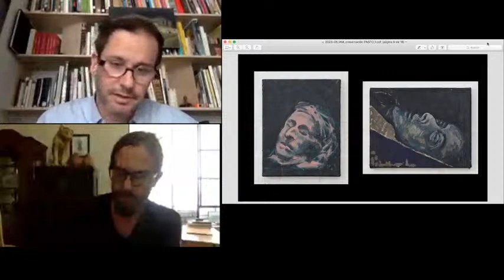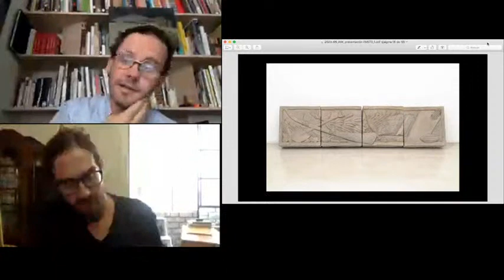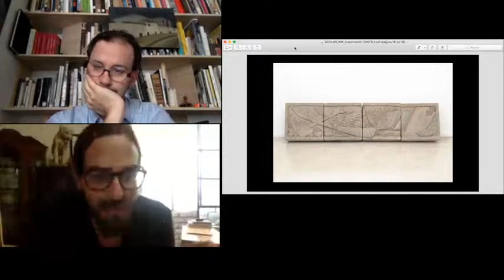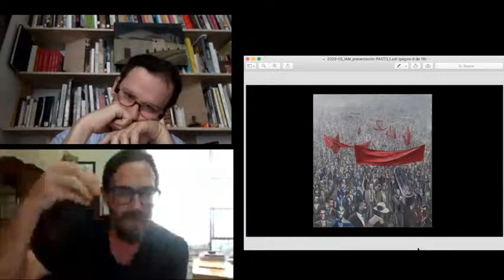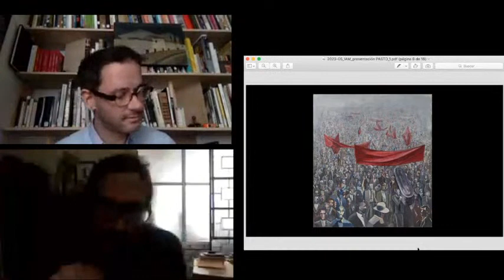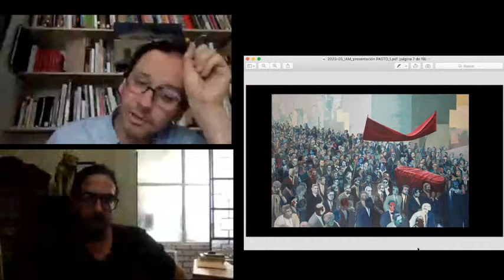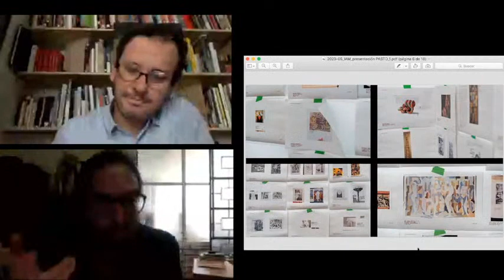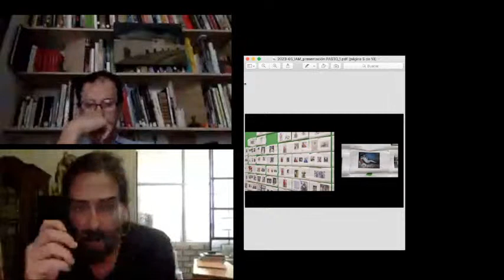MM y IA, una conversación en torno al modernismo andino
PASTO Galería presenta una conversación entre Iosu Aramburu y Mijail Mitrovic, artista y curador respectivamente de la muestra Día de campo que versará sobre el devenir de la modernidad en la región andina, haciendo foco en el movimiento indigenista y su figura central, Mariategui, para luego repensar el presente a partir de las premisas de los oradores.

Mijail Mitrovic es magister en antropología por la Pontificia Universidad Católica del Perú (PUCP) y cursa el doctorado en Antropología en la misma casa de estudios, donde también enseña en la Facultad de Arte y Diseño y en la Maestría de Estudios Culturales. Entre sus publicaciones figuran textos en diversas revistas, además de Extravíos de la forma: vanguardia, modernismo popular y arte contemporáneo en Lima desde los 60 (Arquitectura PUCP Publicaciones, 2019), Duelo y revolución. Sobre una pintura de Iosu Aramburu (Archivo José Carlos Mariátegui, 2021), entre otros.

Iosu Aramburu (n. 1986. Lima, Peru) es un artista visual cuyo trabajo incluye pinturas, esculturas e instalaciones que exploran la imaginación de una modernidad multifacética y sus posibilidades utópicas. Su proyecto de investigación repasa el modernismo de principios y mediados del siglo pasado en la región andina, a partir de la construcción de un Atlas de imágenes olvidadas con el objetivo de trazar un mapa de las sensibilidades cambiantes en la región.
Ha participado en numerosas exposiciones y ferias internacionales y su obra es parte de colecciones como la del MALI Museo de Arte de Lima, la Colección Patricia Phelps de Cisneros (Nueva York-Caracas), SPACE Collection (Los Ángeles), Jorge M. Pérez Collection (Miami), Colección Hochschild (Lima), entre otras. Es fundador y miembro de Bisagra y ha sido residente en la Fonderie Darling en Montreal, La Ene en Buenos Aires y Triangle France en Marsella. En 2018 ha ganado el Primer Concurso de Arte Contemporáneo del ICPNA y El Concurso Nacional Plaza Paz Soldán, ambos en Lima. En 2021 ganó la Beca de Investigación para Artistas del MoMA / Fundación Cisneros.

Exposición: Día de campo
Artista: Iosu Aramburu
Curador: Mijail Mitrovic
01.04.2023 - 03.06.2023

Día de campo es el nombre que recibe la primera exposición individual de Iosu
 Aramburu en la galería Pasto en Buenos Aires. Se trata de un proyecto que se
desprende del Atlas Subterraneo presentado por el artista en el año 2021 para la Beca
del Instituto Cisneros / MoMA y consiste en un conjunto de pinturas en lino y arpillera
que dialogan con imágenes que irrumpieron entre los años 20 y 50 en la region andina.
Iosu recupera la mirada indigenista, en la que las herramientas de trabajo dejaron de
verse como índices del atraso técnico y se volvieron invitaciones a pensar una
modernidad anclada en las tradiciones autóctonas.